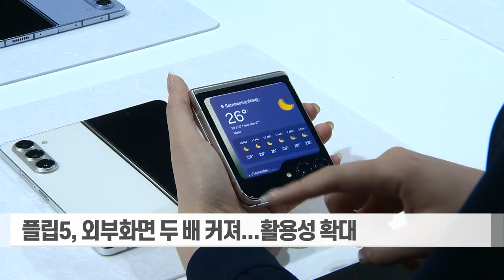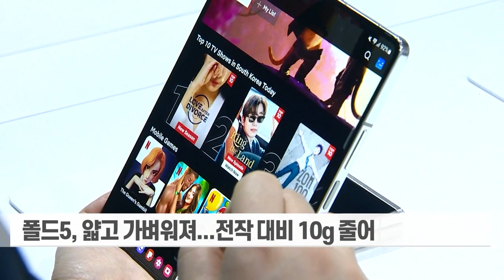'크고 얇아진' 갤럭시 Z플립5·Z폴드5... 베일 벗은 삼성 언팩 (20230727)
# '크고 얇아진' 갤럭시 Z플립5·Z폴드5... 베일 벗은 삼성 언팩